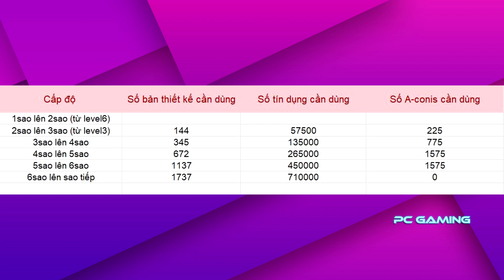[ Mech Arena VN# 342] Nâng cấp Pháo tầm xa 10 - longarm 10 rank Upgraded full star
mech arena việt nam, Đấu trường robot, game mobile đấu trường robot, pc gaming mech arena, longarm 10 rank Upgraded full star mech arena, Nâng cấp Pháo tầm xa 10 mech arena
▶Follow RKMFX :

● ✘ Please Read ✘ ●

- Mình hiện tại đã trở thành nhà sáng tạo chính thức của Mech Arena nhé.
● ✘ Please Read ✘ ●

Nhạc trong video( bấm link chỗ dòng Watch)